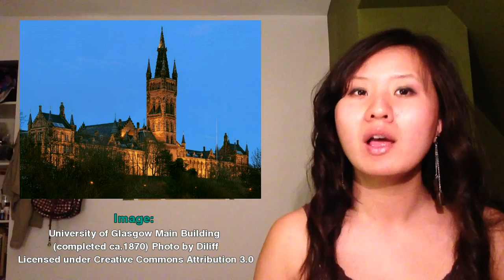13 Facts about Gothic Art and Architecture | ARTiculations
Betty explain what Gothic Architecture and Art are about and what they are definitely NOT about.